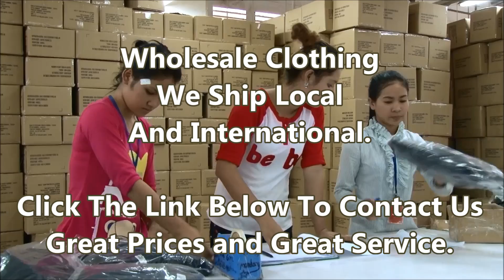Wholesale Clothing in Los Angeles | Wholesale Clothing in Los Angeles CA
wholesale clothing for men and woman wholesale apparel from us with wholesale fashion discount price lower than other wholesale clothes wholesalers around, we have great experience. we are number # 1 wholesale clothing los angeles.

we are leading wholesaler in los angeles, distributor and marketer of men, women and children's  clothing.  We offer the latest  fashions at the lowest wholesale and closeout prices.

our main goal is to provide  you, our customer with a very promising opportunity to increase your profits.we sell wholesale children clothing, designer wholesale clothing,
men wholesale clothing, woman wholesale clothing.

we are wholesale clothing for many many years and can offer you great deals
actually we will provide you with the best deal around.

buying and selling our products at our low,low prices you can make an excellent or name it great profit and big mark up. our customers have experienced exceptional growth in their businesses after trying our products, we are the pro in this business.
and we are getting every day new clothing deal and new lots.

buy at great prices, we ship local and international
we offers women's and man's Fashion at wholesale closeout prices.
and we are looking into long term relationship, call today.

wholesale clothing in Los Angeles
wholesale clothing in Los Angeles, CA